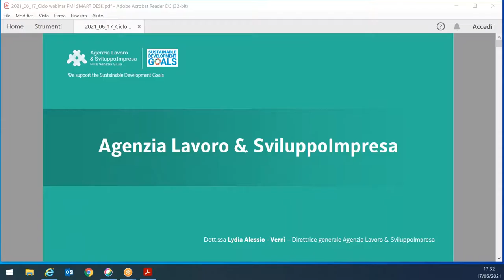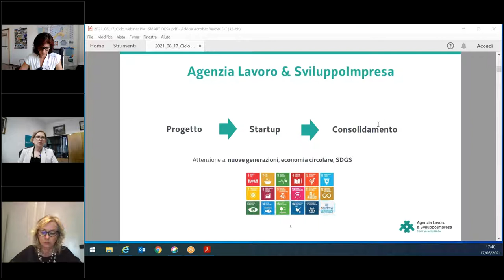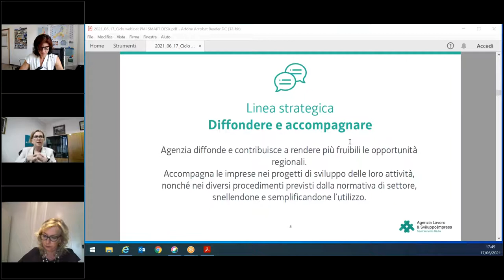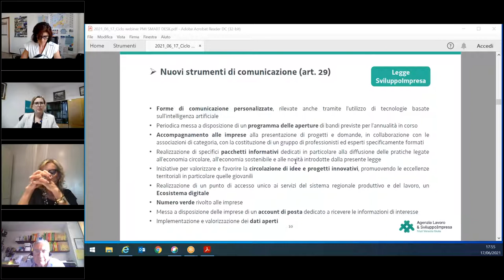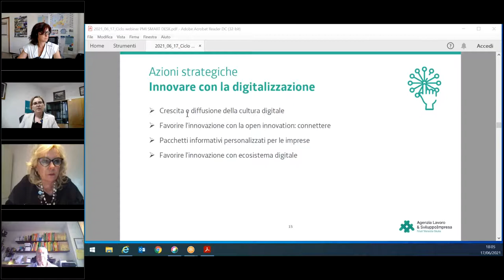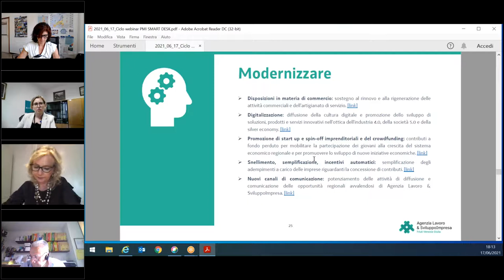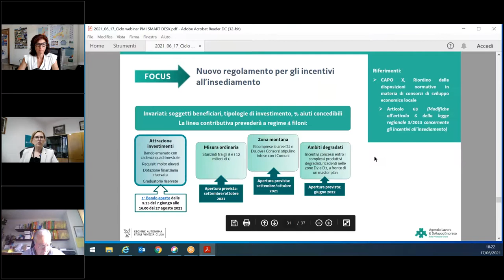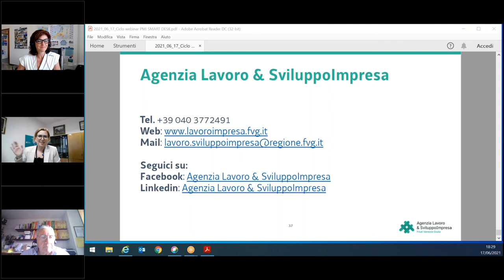Le nuove opportunità della Legge SviluppoImpresa e le attività dell'agenzia a favore delle imprese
PMI Smart Desk 5/9
Relatori: Lydia Alessio-Vernì (Agenzia Lavoro e Sviluppo Impresa)